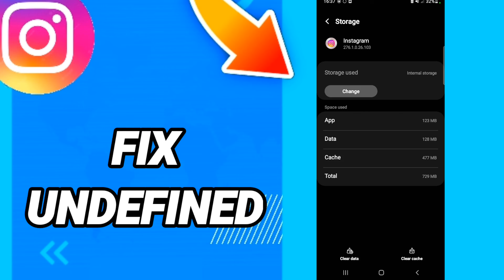How to fix undefined On Instagram